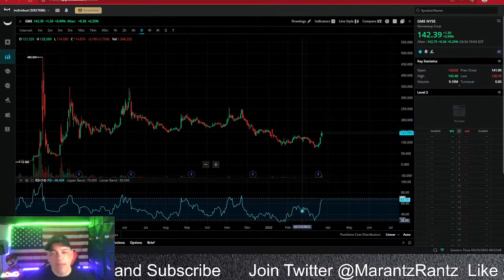500 SHARES of GameStop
I love this stock.